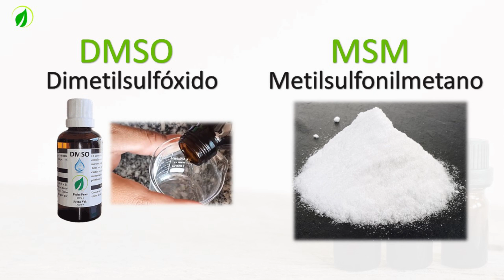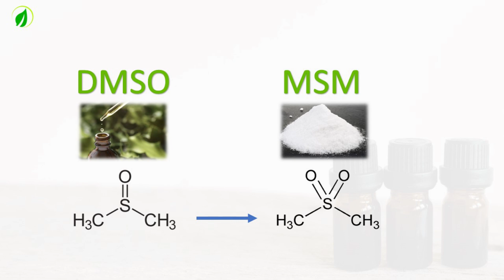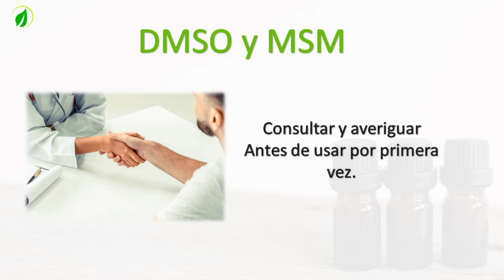🟢 Conoce las Diferencias entre DMSO y MSM | Cómo usar juntos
DMSO y MSM diferencias / Cómo usar juntos

¿Es lo mismo DMSO y MSM? ¿Cuál es la diferencia?

En este video verás la diferencia que existe entre el DMSO y MSM. Así mismo la relación que existe entre ambos, dónde se encuentra…

…Podrás ver cómo usar DMSO y MSM juntos para ayudar a tratar diferentes dolencias articulares y musculares

También te puede interesar:

Recetario DMSO: "Evita la Farmacia - Prepara Remedios Alternativos con DMSO"

Descargo de responsabilidad - La información contenida en este canal, se proporciona únicamente con fines generales y educativos. Nunca debe considerarse un sustituto del asesoramiento de un profesional médico. Se aconseja a todos los espectadores de este contenido, especialmente a los que toman medicamentos con receta, que consulten a su médico o profesional de salud cualificado antes de comenzar cualquier programa de nutrición o estilo de vida.